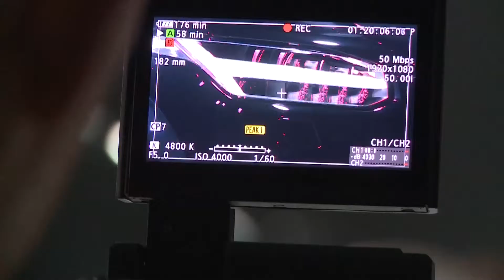All-new XC90 World Premiere - Event B-rol